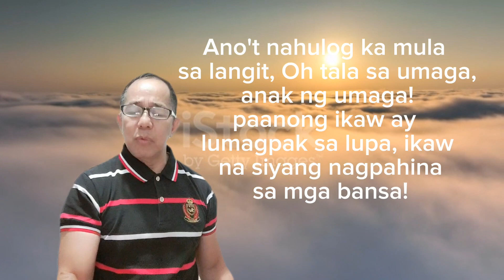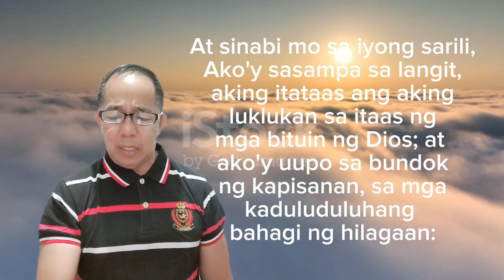The PRIDE of Lucifer!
The Pride of Lucifer! The result of his pride is everlasting fire in hell. This Bible verse reminds us that if we are self righteous and not humble, we will be thrown into hell life Lucifer. Kaya habang buhay pa tayo baguhin na ang ating pag iisip at buhay na binigay ng Diyos. Huwag maging mapag mataasa as if you own the world na minsan akala natin mas marunong pa tayo sa Diyos. Minsan akala natin tayo ang nag mamay ari ng kanyang Iglesya at pwede na natin gawin ang lahat...Mali po! ang Iglesya ay pag aari ng Diyos hindi pag aari ni Lucifer...kung inaari mo na ito ay sa iyo wala kang pagkaka iba kay Lucifer ganun na din ang mga kaanib mo...Tandaan mo ibabagsak ka din ng Diyos!